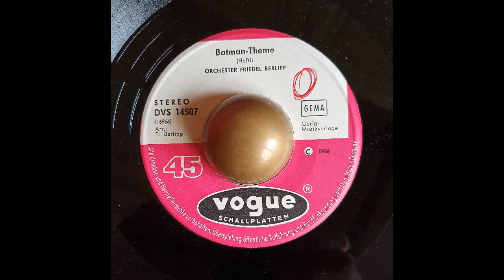Orchester Friedel Berlipp Batman-Theme German VOGUE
Just a pretty cool Hammond cover of the Neil Hefti's classic 45...
From 1966